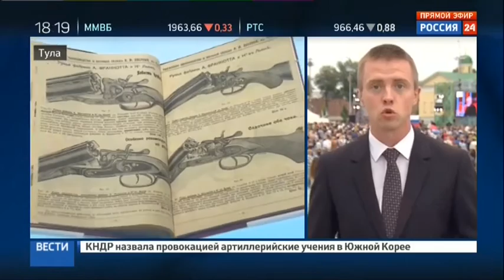Дни Москвы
Репортаж ТК "Россия 24"